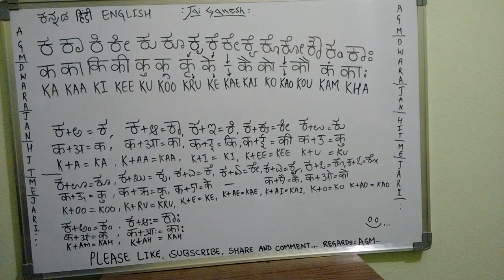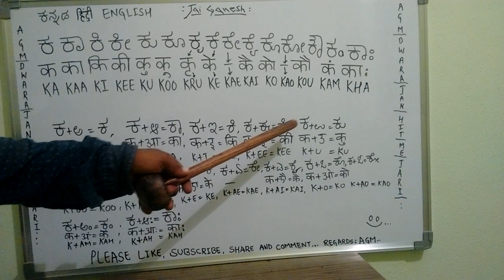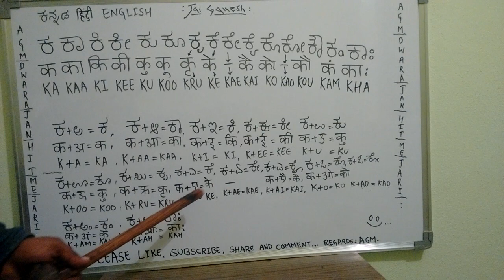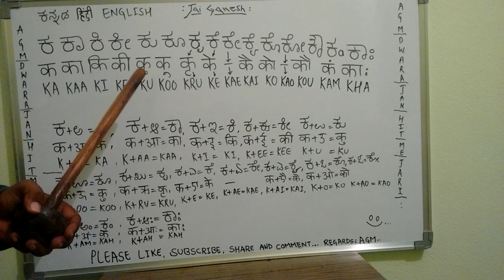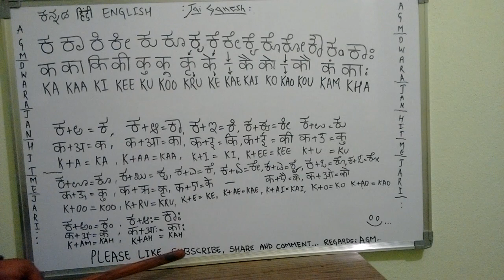Kannada,Hindi and English languages writing and reading by AGM (Education Boss)episode-3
Kannada,Hindi and English ka ka ki kee reading and writing...